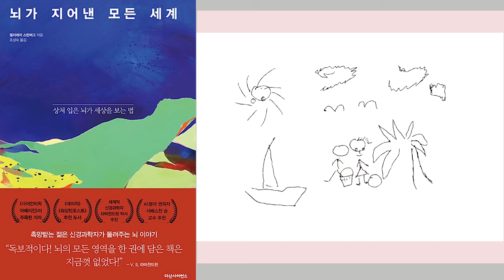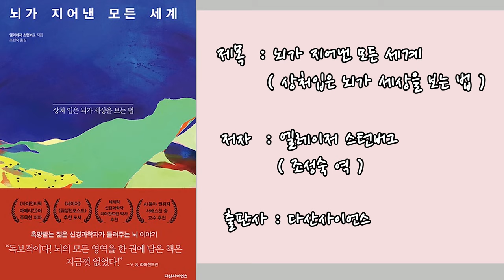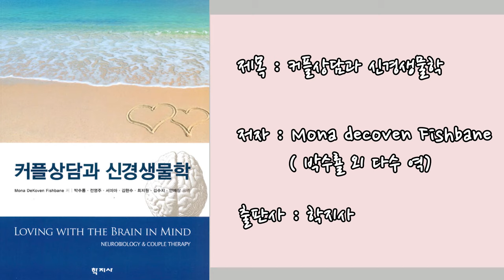심리북튜버 | 커플(부부)상담과 신경생물학 | 뇌가 지어낸 모든 세계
영상에 잘못 표기된 오타정정합니다.
(커플상담과 신경생물학 역자소개에서 박수룔 이라고 잘못 타이핑된 이름은 박수룡 선생님 입니다. 죄송합니다ㅠㅠ)

제목 : 커플상담과 신경생물학
저자 : Mona Dekoven Fishbane (박수룡 외 다수역)
출판사 : 학지사

제목 : 뇌가 지어낸 모든 세계
저자 : 엘레이저 스턴버그 ( 조성숙 역)
출판사 : 다산사이언스